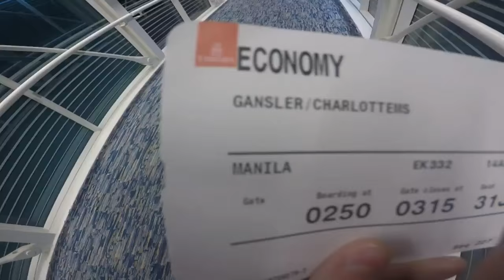Filly trip 2015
Min tur fra Manila - Cebu - Dumaguete - Dauin - Siquijor - Moalboal - Oslob, på Filippinerne i april 2015.